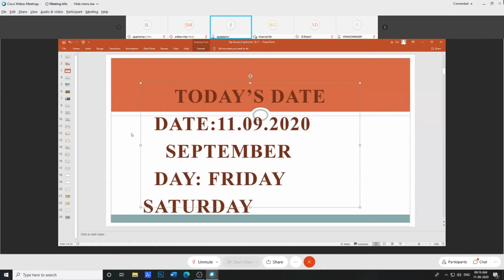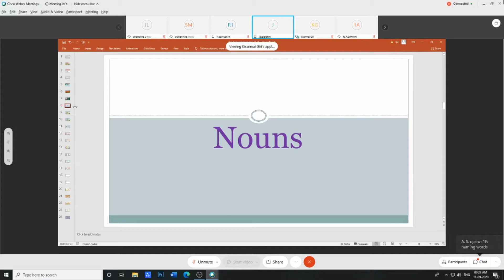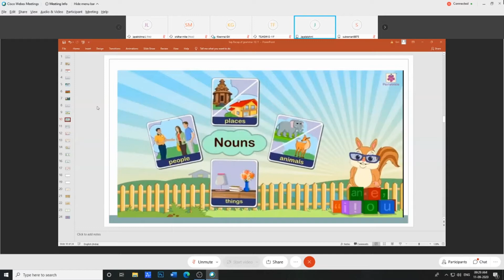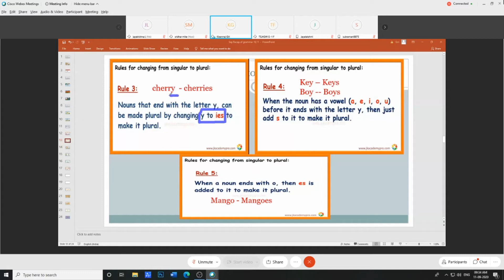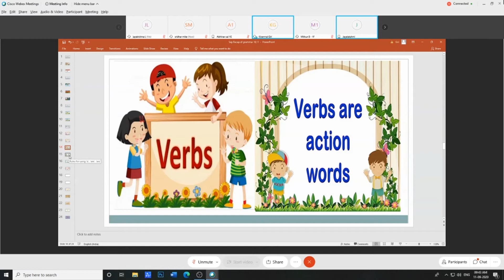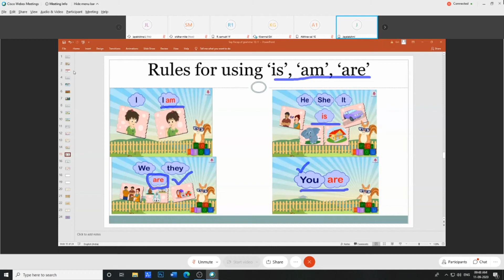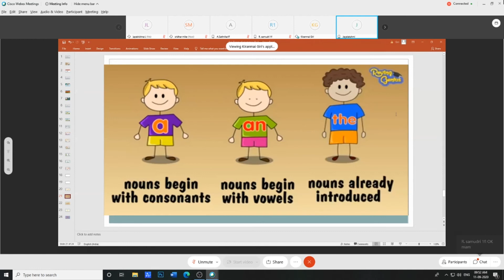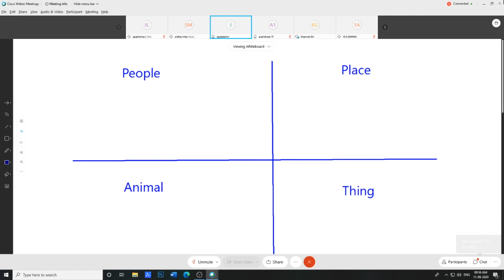English class l 11.09.2020 l MVM school l JKL Studio